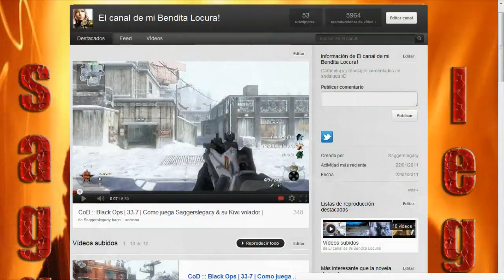CoD :: MW3 | 19-5 | Esta ACR lo peta & las armas de oro molan | Saggerslegacy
¡Ei hola gente! En esta ocasión os traigo un Gameplay comentado en andaluz del Call of Duty Modern Warfare 3, Duelo por Equipos en Underground. Acabo 19-5 con la ACR y las rachas de especialista; y nada, espero que os guste, y si es así por favore my water my friend vótalo positivo y si queréis más vídeos, suscribiros que es gratis cojone.

¡Un saludo! :)
Sonido indescriptible 4:07